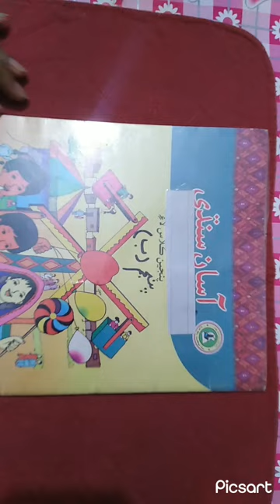Sindhi lesson 3 Shah Abdul Kareem Bhulri Waro Class 5